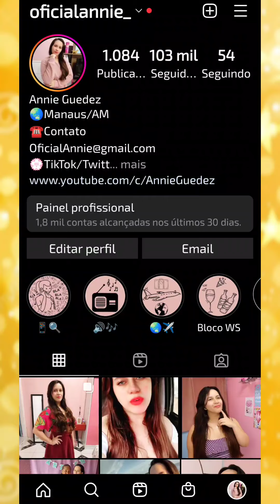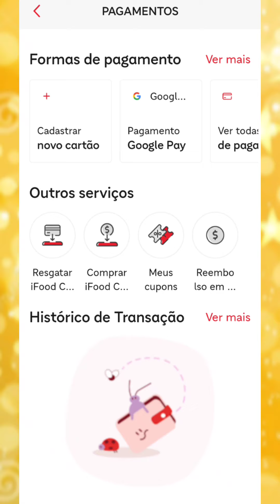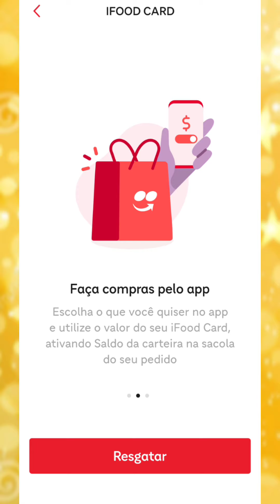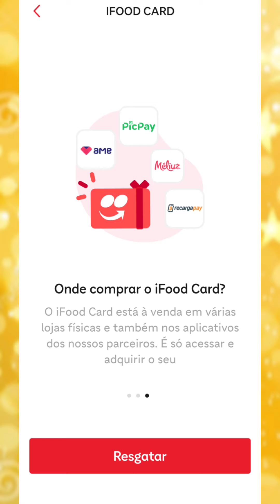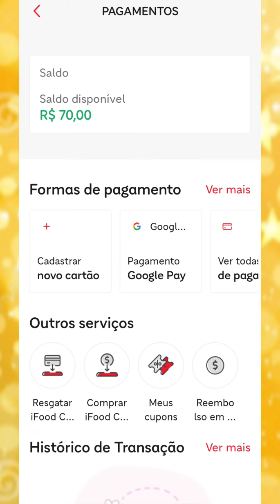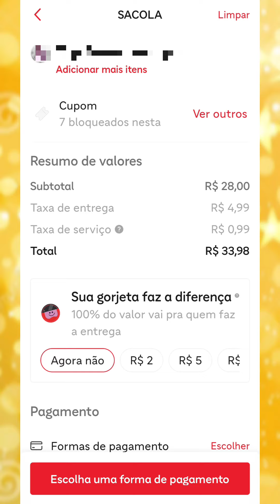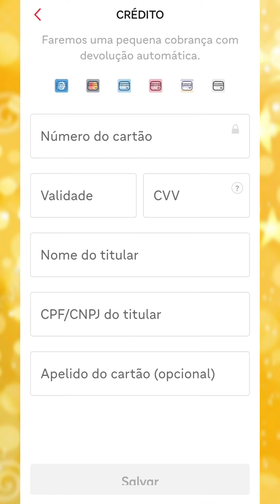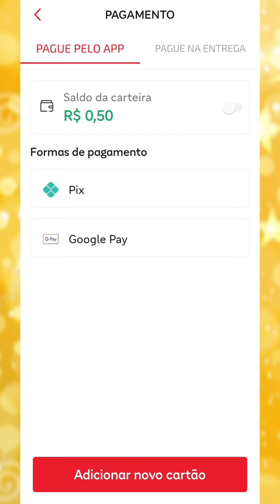Como Resgatar Ifood Card no App - Annie Guedez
Como adicionar saldo na carteira do iFood - Annie Guedez

Como Cancelar um Pedido no iFood:
⚠️Ainda vou gravar.